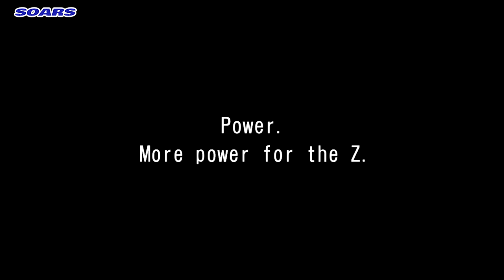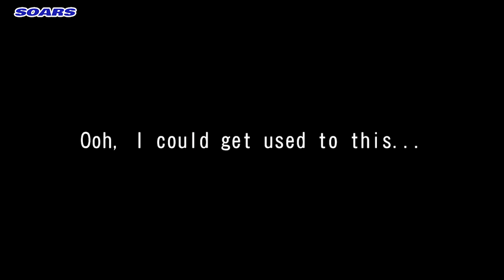[湾岸ミッドナイト6RR] 白レスメで走ってみました～日産 後編 (ピクセルレスメキャンペーン記念)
[湾岸ミッドナイト マキシマムチューン6RR アジア版] 白レスメで走ってみました～日産 後編 (ピクセルレスメキャンペーン記念)
[Wangan Midnight Maximum Tune 6RR] I tried driving with White racing meter - Nissan Part.2 (Celebration for Pixel meter)
[완간 미드나이트 맥시멈 튠 6RR] 화이트 레이싱 미터로 달려봤습니다 - 닛산 후(後)편 (픽셀 레이싱미터 캠페인 기념)

※ Running time : 19:29

▶ 湾岸ミッドナイトマキシマムチューン6RR 公式ウェブサイト / Wangan Midnight Maximum Tune 6RR official website / 완간 미드나이트 맥시멈 튠 6RR 공식 웹사이트

▶ Arcade machine sales / 기기구입 문의